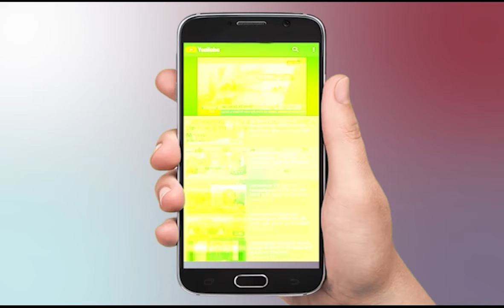अपना उत्तर प्रदेश | Uttar Pradesh News Live | UP News Today | Part-01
About Video:
अपना उत्तर प्रदेश
उत्तर प्रदेश की बड़ी खबरें
Uttar Pradesh News Live
Live News

In This Video:
UP Corona News
UP Panchayat